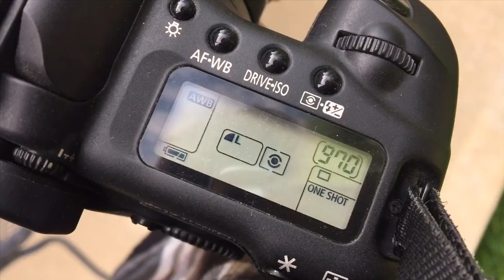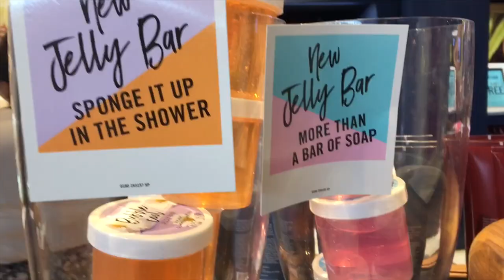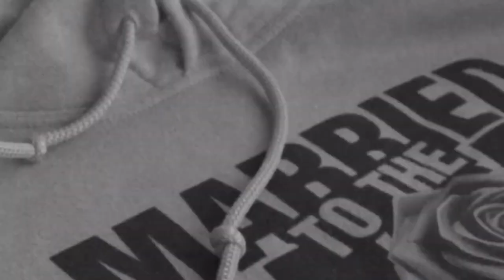Sushi and Sweatshirts (Fox Fridays)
im so sorry, i forgot the intro haha ♡
well well well, what do we have here? here's an old Fox Fridays vlog, i haven't posted one of these in a longggg time. i hope you all enjoy. i'm excited for new videos coming up... a future Q&A, a vacation vlog, etc. ♡ ah stay on the lookout haha - feel free to check my kinztagram to view my most recent photos. xx

heyo, my name is kat and welcome to my youtube channel. feel free to grab a cup of coffee and binge watch all of my videos by clicking the playlist below.

--- frequent questions ---
♡ how long have you been collecting? - since 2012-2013
♡ intro/outro music? - joey pecoraro + covers of songs
♡ what i use to edit? - i play around with different softwares

-- abstractfox